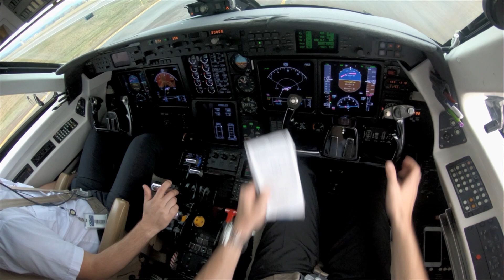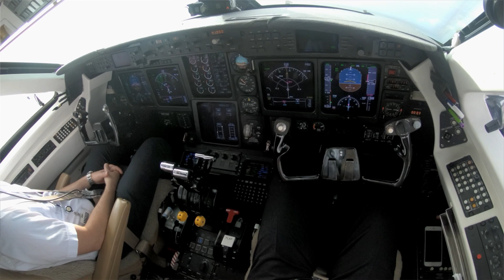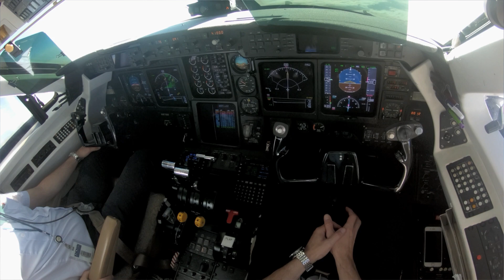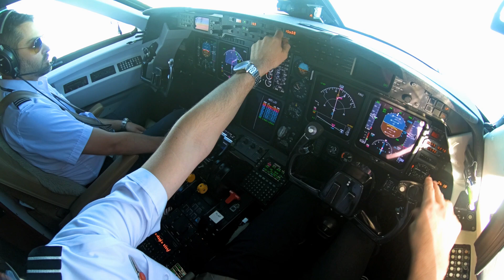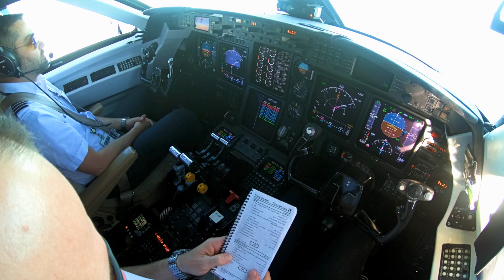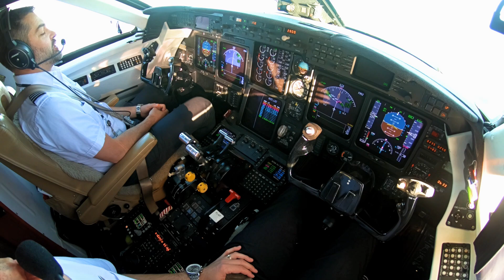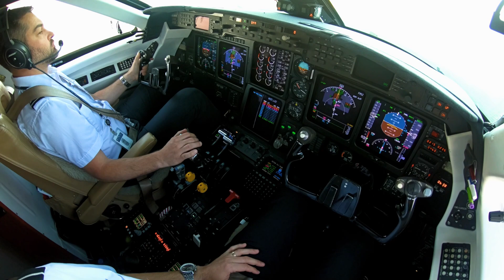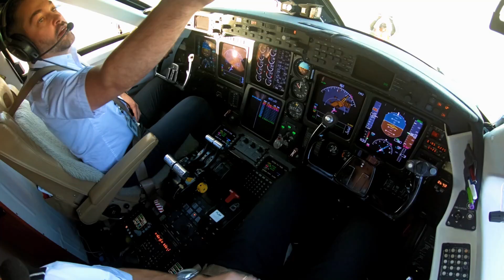From Snow Flurries to Sandy Beaches in a Private Jet - Pilot VLOG 131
Here is the continuation of our flight from Kalispell, Montana to Saint Thomas. Our flight attendant, Nikki, decided to commandeer the camera for a while in St. Thomas, so have fun with that one!